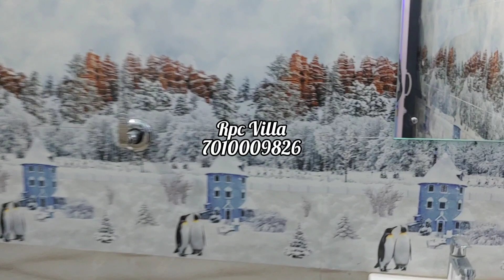Project Number: 84. Asaripallam 3.5 cent 2080 sqft veedu 84 Lakhs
North face
2080 sqft

3 bedroom
attached bothroom

3.5 cent
bigg Hall

84lakhs